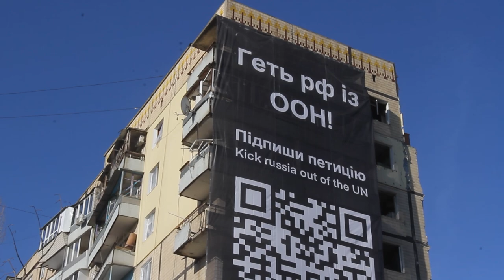«Геть рф з ООН»”: у Дніпрі сім поверхів зруйнованого ракетою будинку закрили гігантським банером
На фасаді будинку, який зруйнувала російська ракета 14 січня, з’явився величезний банер із закликом вигнати РФ із ООН і Радбезу.